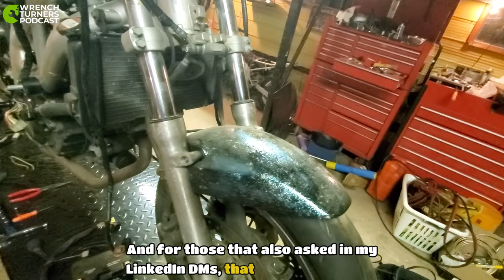1999 SV650? Swot List stuff and such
"I need to do something productive in the shop because if I'm not productive in the shop, all I'm doing is talking to myself."

PS, the SWOT list is at the bottom.

Ya'll asked for more Shop Ramble. Here ya go.

Summary
Sharing my thoughts and updates on the motorcycle project. Discussing the challenges I have faced, such as electrical gremlins, hacks, and broken parts, and my "plans" for fixing and improving the bike. I also talked a bit more about my background in mechanics and my passion for the automotive industry.

J.
Mechanic? Want to Lead?
Developing Technicians into Leaders

Main:
2024 Triumph Street Triple 765R (Deggy)
Crappy Amazon mirrors
Crappy Amazon Rear Paddock stand Knobs
Make-shift trailer plate bracket

Project:
1999 Suzuki SV650S
Still working on the Details

Chapters
00:00 Introduction and Workshop Tour
02:54 Financial Challenges and Merchandise
08:49 Discussion of Bike Components and Repairs
10:55 Sharing Personal Experiences and Challenges
15:33 Exploring Bike Components and Maintenance
19:32 Importance of Proper Maintenance and Nut-and-Bolt Checks
21:05 Conclusion and Call for Feedback
21:10 Ending with a Familiar Phrase

The Project Swot List (ChatGPT created from Transcript)
Main cable harness (replaced)
Front harness
Regulator (replaced)
Three-prong connector (melted, to be replaced with a 4-wire trailer harness)
Rear sets (installed)
Brake switch (to be replaced with a pressure switch)
Wiring repairs (multiple)
Battery (likely dead)
Brown seat covers (replaced)
Fuel tank (new tank acquired, old one leaking and attempted repair failed)
Rear tail section (needs paint stripping or replacement)
Rear subframe bolt (loose, needs tightening)
Air filter (probably needs replacing)
Throttle (slow to return, possibly sticky cable)
Front brake lever (broken, needs replacing)
Brake line and master cylinder bracket (improperly installed, needs replacement)
Front brake calipers (functionality unknown)
Rear brake caliper (functionality unknown)
Chain and sprockets (likely need replacing)
Oil change (overdue)
Spark plugs (need replacing)
Routing of wiring and components (needs proper arrangement)
Rear light (functionality unknown)
Front signals (missing)
Front stay (missing)
Front fairing (missing)
Front lights (missing)
Cluster (installed, no issues mentioned)